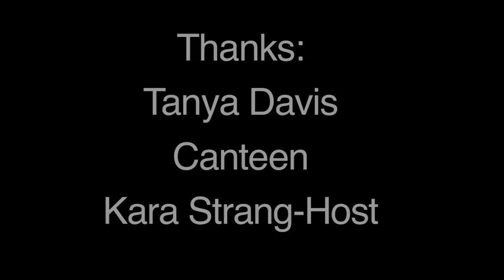Tanya Davis "ART" @ Canteen.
Halifax's Tanya Davis plays her song "ART" and talks with Kara Strang. Tanya played a great intimate set for bands undone at Canteen Art Shop.